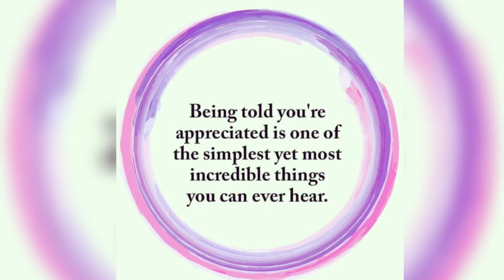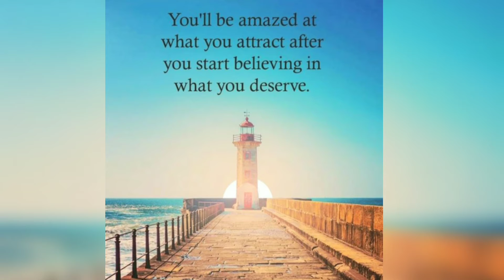🌐Alone we can do so little, Together we can do so much | Motivational Video with Quotes 2021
🌐This Months Tending Topics🌐
UFC Fight night March 2021
Hank  Aaron 2021
Larry King Died 2021
Conor McGregor 2021
Ashley Biden 2021
Mega millions jackpot
Joe Biden President 2021
Tony Jones Died 2021
GME stock 2021
Temple University Basketball
Kess Corporation 2021
Roman Atwood 2021
Proud boys FBI Informant 2021
Amber alert Dade County
Homestead Fl. 2021 kidnapped kids
Amber Alert Alabama 2021
Eddie Hardy Mobile Alabama 2021
Kum Kum Bhagya 2021
UFC this weekend 2021
The Little Things Movie 2021
Denzel Washington 2021
Coronavirus Vaccines 2021
Alabama Tornado 2021
Southampton F.C. 2021
Arsenal vs Southampton 2021
Arsenal Basketball 2021
Bruce Lee Quotes 2021
Royal Rumble Wrestling 2021
Romain Raines Wrestler
WrestleMania 2021
Sylvester Stallone 2021
Dustin Diamond Died from cancer 2021
Best Superbowl commercials 2021 Superbowl #55 Tampa Florida
John Cena New movie's 2021
Saturday Night Live Shows 2021
Tony Bennett health 2021
Best Motivational speeches 2021
Springbreak 2021 Daytona/Miami Movie trailers February 2021
Action movies in February 2021
Top Animation videos 2021
Top Turo cars to rent in 2021
2021 Cheverlet Corvette C8
Joe Bidens 2021 Administration
FBI shooting Sunrise Florida 2021
2 FBI agents killed 2021 Sunrise Fl.
Jared Isaacman SpaceX 2021
Best Inspirational Quotes 2021
Critics Choice Movie Awards 2021
Bruce lee MMA Martial arts 2021
Tony Robbins Motivational speeches
Matt Par YouTube Monitization Course
Best Self Defense Techniques
Shameless reddit 2021
Golden Globes 2021 Nominations
Comic Con international 2021
Jeff Bezos Amazon CEO stepping down
Amber Alert Texas Arkansas 2021
Amber Alert San Francisco 2021
Frankie Edgar ufc fighter
Britney Spears 2021 Craig Ferguson
Justin Timberlake 2021
Motown Legend Dies 2021
Sirius XM channel list
Mary Wilson The Supremes 2021
Buffy summers 2021
cecil hotel 2021
Stacey plaskett 2021
tom Felton actor 2021
Braxton hicks contractions 2021
Josh whedon 2021
Gina Carano fired 2021
Justice League Jack Snyder 2021
Joker Jared Leto 2021
Donald trump 2nd Impeachment trial 2021 - United States Senate
Forth Worth Texas Accident on highway February 2021
Daytona 500 Nascar Cup series 2021
Melissa Gorga The Real Housewives of new jersey George Gorga 2021
7.1 magnitude Earthquake in Japan February 13th 2021
Tsunami in Japan February 13th 2021
Fukushima Daiichi Nuclear disaster
Deadpool 3 Movie news 2021
Ryan Reynolds 2021
Senate Votes to Acquit Donald Trump 2021 Impeachment trial
Cat Lawyer meme
Serena Williams Tennis player 2021
Anastasia Potapova Tennis player
Jelena dokic Tennis player 2021
Nina Stojanovic Belarusian 2021
Tornado Brunswick NC 2021
Ocean Isle Town in NC
Rush Limbaugh died 2021
Tiger Woods Accident California 2021
Johnson and Johnson Vaccine 2021
Golden Globes 2021
Texas Mask Mandate
Shaquille O'Neil Wrestling 2021
Dana White UFC President
SpaceX Launch 2021
Jennifer Lopez and Alex Rodriguez break up 2021
Grammys  2021
Justice League Snyder cut 2021
Zack Snyder movies 2021
Richard Grennell President of the United States
DuckDuckGo Company 2021